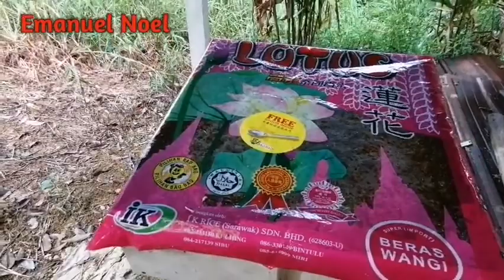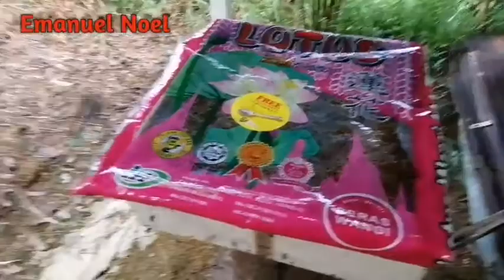TERUJA TENGOK LEBAH KELULUT MULAI NAIK KE TOPING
Salam sejahtera dan bertemu kembali.
Teruja tengok lebah kelulut mulai naik ke toping Walaupun agak lambat tapi berbaloi menunggu..
Video agak singkat..